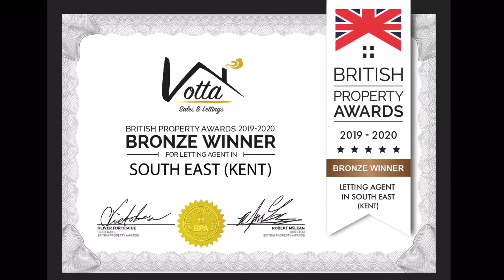3 bedroom semi-detached house - Okehampton close, Ashford - TO LET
COMPLETELY REFURBISHED

If you’re looking for somewhere situated away from the rat race in a residential area that’s close proximity to what you need then this could be it. Okehampton close is moments from the M20 and A28 with everything at your fingertips from the train station that gets you to central London in 38 Minutes to the outlets, cinema and eateries and spa's.

The house has recently undergone complete refurbishment work with new carpets, décor, landscaped garden and much more. The living area is currently being finished off along with kitchen flooring, sockets, rear French doors being installed, a new front door and a few other items, however aiming for an end of June finish. As you walk up the newly tarmac drive drive you'll see plenty of space for multiple cars and a neatly presented frontage and carport. Inside takes you straight to the hallway. The living area is still being worked on before heading to a beautiful kitchen undergoing the finishing touches. When the French doors go in you’ll be able to access an easy to maintain large garden that's nicely tucked away and private with plenty of space for your own shed.

Upstairs is all newly carpeted throughout in addition to the décor works with the three bedrooms, two of which are good sized doubles, all with dark carpets and neutrally decorated walls. There is a brand new bathroom installed that's been done to a very good standard with Venetian screening that's easy maintenance.

Back to it's location, surrounded by a picturesque countryside, Ashford provides residents with the opportunity to enjoy some gorgeous Kent countryside. The North Downs and Stour Valley, with their scenic landscapes, invite outdoor enthusiasts to partake in leisurely walks and various outdoor activities. This growth not only contributes to the town's prosperity but also provides residents with diverse job opportunities, establishing Ashford as a thriving economic centre.

®To act fast make sure you are registered ®